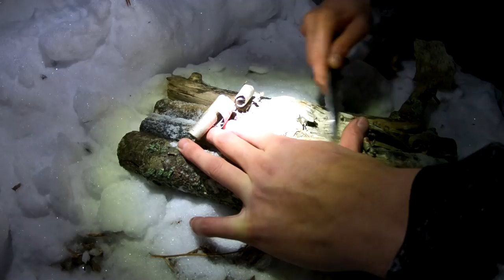Winter Camping in a Quinzee with My Dog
I head out with my dog and my buddy Jake and do 2 nights of winter camping. Me and Monty sleep in a quinzee and Jake builds his own shelter. We make delicious food and do a bit of exploring. Monty learns the joy of pork roast.

Merchandise Available!

Or to send me something:
Matthew Posa